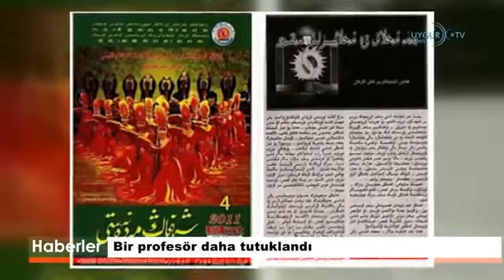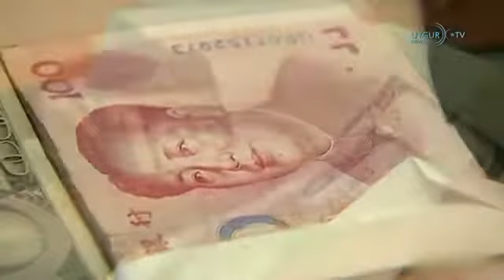[ETIC Günün Önemli Haberleri 10.10.2018]